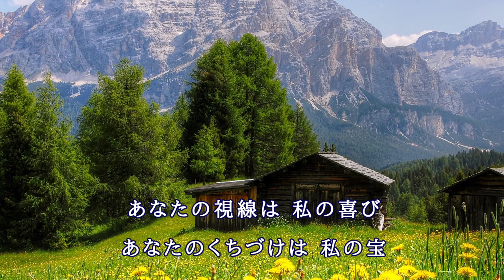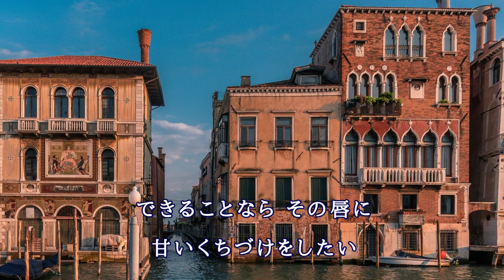Il Bacio｜くちづけ｜イタリア歌曲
Il Bacio
Luigi Arditi｜Gottardo Aldighieri

くちづけ
作曲 ルイージ・アルディーティ｜作詞 ゴッタルド・アルギエーリ

歌・日本語訳：藤色くおん